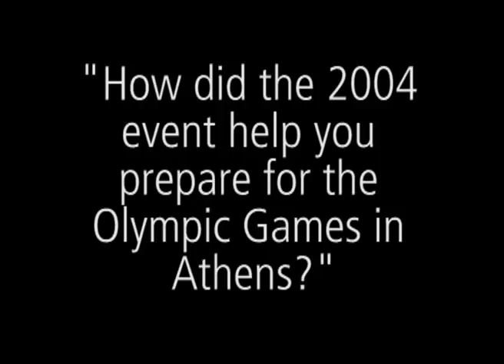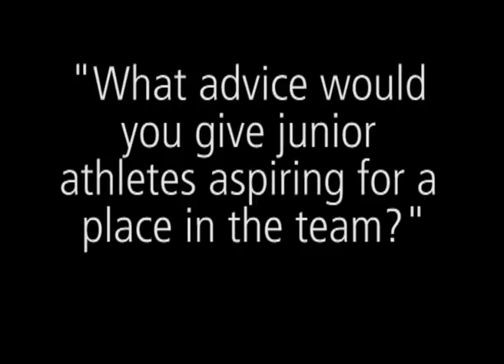Stephanie Moorhouse on the Pacific Rim Championships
Stephanie Moorhouse discusses the 2010 Pacific Rim Championships